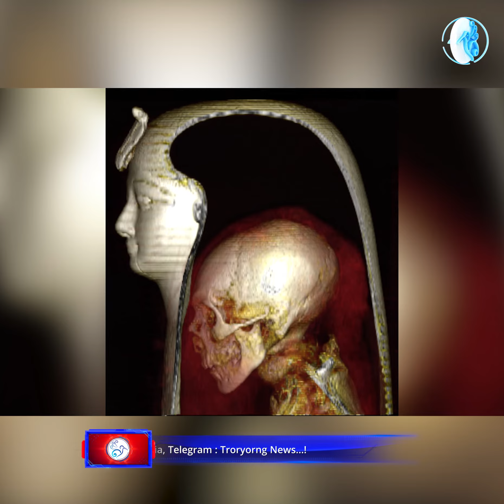រកឃើញមុាំមីស្ដេចអេហ្ស៊ីបអាយុកាលជាង ៣ពាន់ឆ្នាំ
ត្រយងBigNews (1pm 31/12/2021)